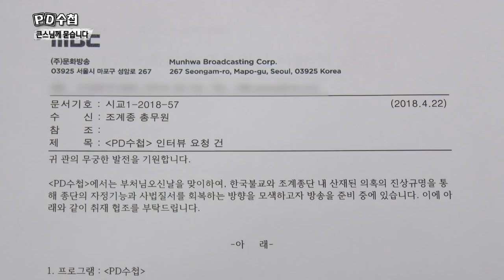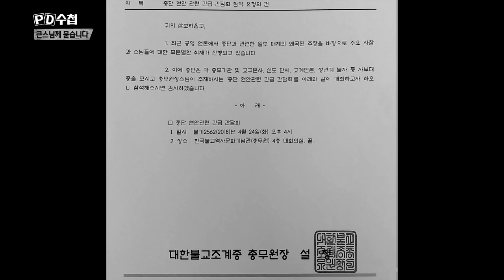수덕사로 찾아간 PD가 들은 답변은?